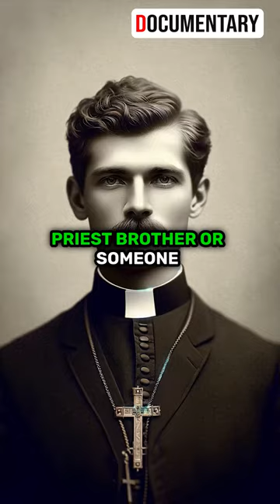Mystery Prostitute Photos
Ernest Joseph Bellocq, an American photographer active in early 20th-century New Orleans, is famous for his striking images of Storyville's prostitutes. His work, a mix of nude and clothed portraits, often had a sense of mysterious storytelling. Interestingly, many negatives were strangely damaged, with faces scraped off, leading to guesses about whether Bellocq, his Jesuit priest brother, or someone else was responsible. The damage, especially done when the emulsion was wet, suggests Bellocq himself. Some photographs even show masked women. These Storyville photos provide a valuable look into the lives of the prostitutes and the interiors of the places they worked in.